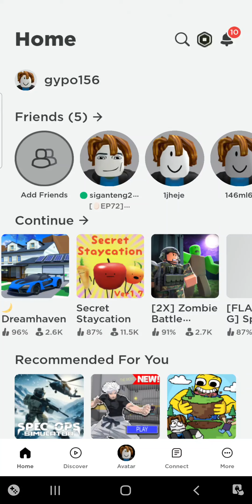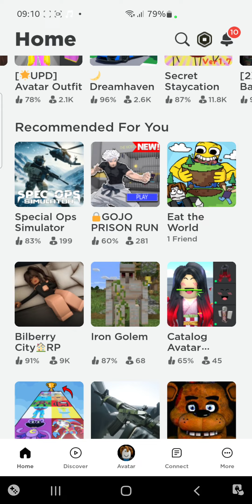7 April 2024